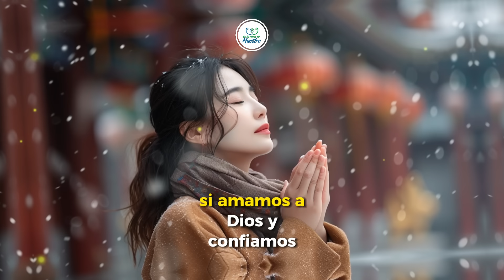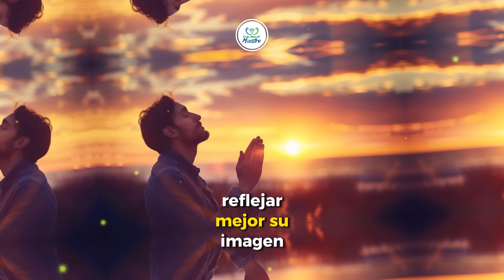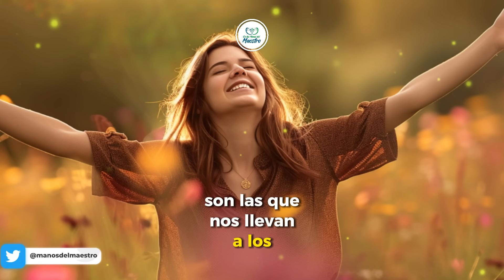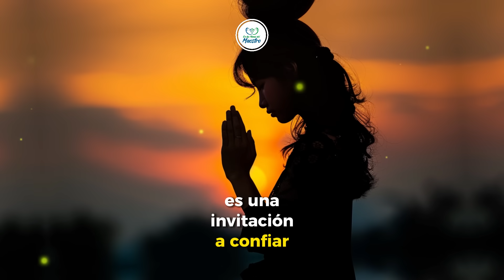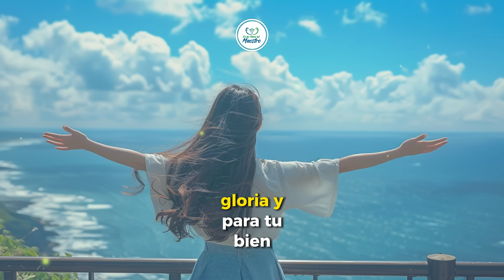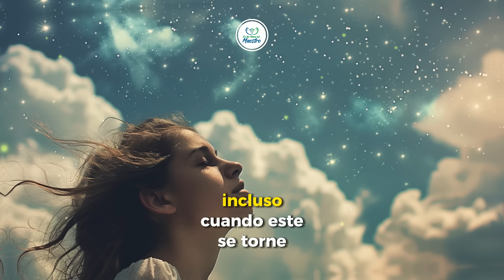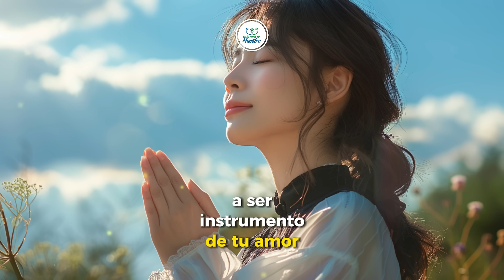🔥ORACION DE LA MAÑANA 🙏 Oración para que Transformar tu Día con Propósito Divino 😇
En esta sagrada mañana, nos unimos en oración para transformar nuestro día con propósito divino. 🙏🔥 Que cada palabra que pronunciemos y cada acción que realicemos estén impregnadas con el amor y la sabiduría de Dios. Que Su luz guíe nuestros pasos y que Su gracia nos fortalezca en cada desafío que enfrentemos. Que en medio de nuestras ocupaciones diarias, recordemos siempre la importancia de mantener nuestra conexión con lo divino, buscando cumplir Su voluntad en todo momento. Que este día esté lleno de bendiciones y oportunidades para crecer en fe y amor. Amén. ✨🌅